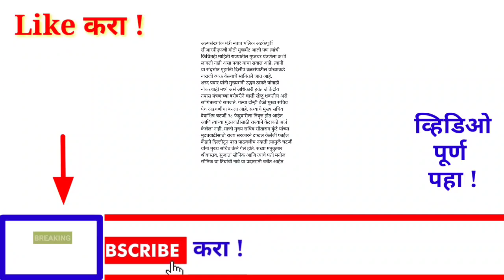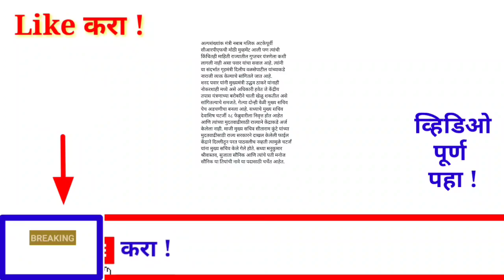मा. शरद पवार साहेब नाराज! धक्कादायक! केली मोठी घोषणा! 26 फेब्रुवारी! ब्रेकिंग न्यूज!